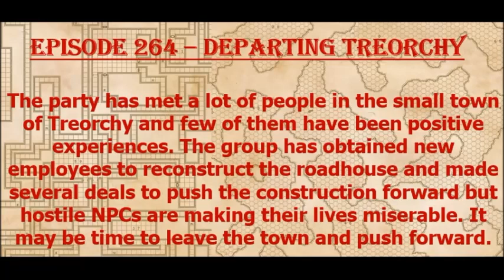Episode 264 - Departing Treorchy Margou 49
The party prepares to leave Treorchy in order to rebuild the roadhouse but circumstances intercede